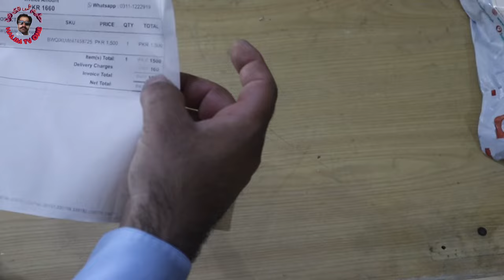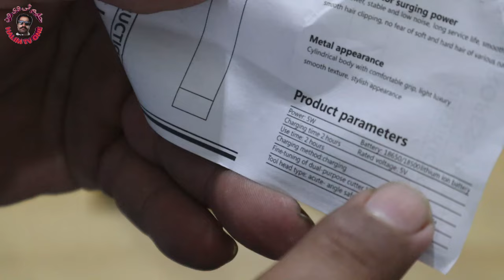testing haier cutter vintage T9 trimmer | mashahoor bal katny waly macheine ki testing video